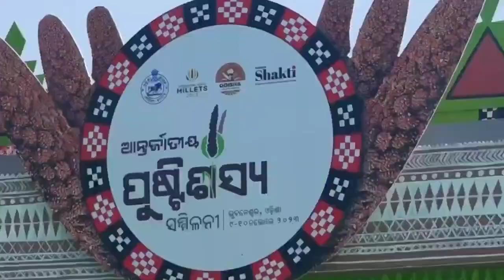Millet Farmers Beamed With Pride At International Convention On Millets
Millet farmers beamed with pride while sharing tales of their success at the International Convention on Millets in Bhubaneswar.